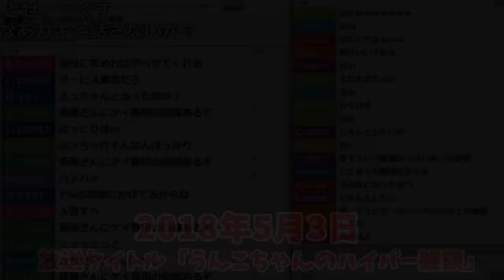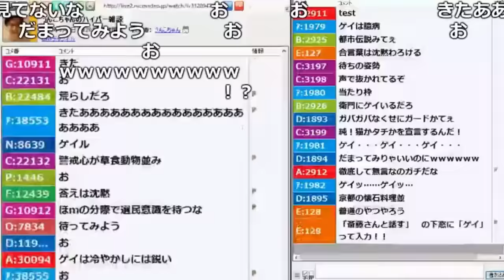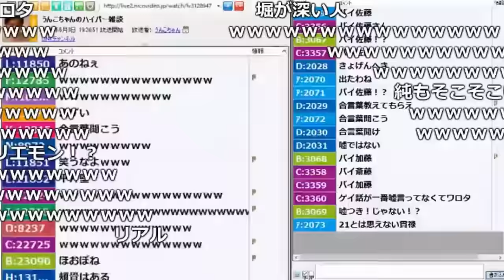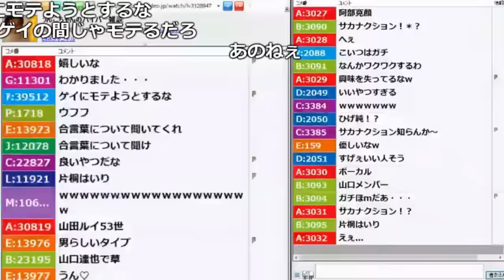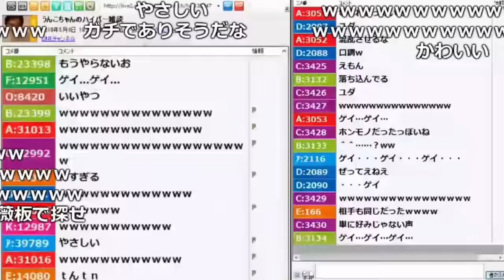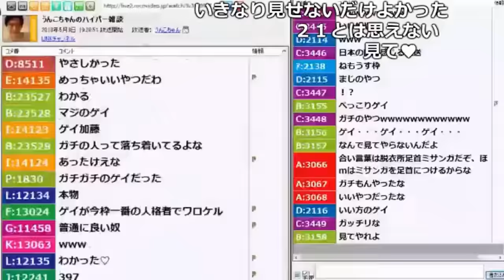加藤純一、「斎藤さん」でガチのホモと通話【2018/05/03】